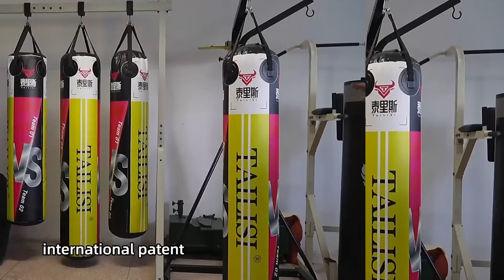Aqua-Air Punching Bag | Water-Air Punching Bag from professional boxing bag manufacturer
Manufacturer of professional combat gears！
High Quality and Durable products for fighting Sports！
Experience the Tailisi Aqua Air Punching Bag: Innovative Design, Superior Feedback, Easy to Carry!

Welcome to Tailisi Sports, a trusted manufacturer in professional boxing target and combat equipment. Renowned for our commitment to innovation, research, and development, we provide durable punching bags designed to enhance skills and ensure safety during training.

What We Offer:

Professional Free-standing Boxing Bags
AquaAir Punching Bag
Aqua Bags
Boxing Bob (Punching Dummy)
Freestanding Boxing Reflex Bags
Rapid-reflex Spinning Bar
Focus Pads and Sparring Strike Pads
Adjustable Soft Kettlebell
Adjustable Medicine Ball
Smart Sports Tracking Watches

Quality and Innovation at Its Best:
Our products undergo rigorous testing and refinement to meet the highest standards of functionality and durability. This commitment to excellence has positioned Tailisi Sports as a leader in the boxing target market.

Our Promise:
We continue to forge long-term partnerships with global brands and sports professionals, bringing innovative solutions and the latest technology for boxing and combat sports.

Interactive Content on Our Channel:

Workshop Tours and Manufacturing Insights
New Product Launches and Hot Sale Highlights
Professional Product Evaluations
Installation Guides
Destructive Testing Videos
Product Usage Scenarios and Effects

Gear Up for Sports - Tailisi Sports!

As a professional boxing bag manufacturer, Tailisi Sports has always been dedicated to developing innovative punching bags to address market pain points. While our vertical EPE foam punching bags deliver excellent training results, their large volume and high transportation costs have posed challenges. In our pursuit of solutions, we've successfully overcome material and production challenges this year, resulting in the development of a new type of punching bag that is lightweight, easy to fill, durable, and meets the demands of professional boxing and combat training.

Tailisi Aqua-Air Bags are not only suitable for professional boxers and combat trainers but also widely used in fitness clubs, home gyms, and mixed martial arts training centers.  Tailisi Aqua-Air Bag supports daily workouts, aerobic classes, technical training, and sessions tailored for teenagers and children.

Tailisi Aqua Air Punching Bag — the perfect blend of innovation, performance, and convenience
-Compact Transport, Full-Size Utility:
Transport Volume: Only 15% of its full usage volume.
Usage Volume: Inject water and inflate to 100% during use.
Benefit: Easy to transport and store, maximizing utility when in use.
Lightweight Transport, Adjustable Weight ( 45kg to over 90kg )
Transport Weight: Only 5-8kg.
Usage Weight: Adjustable from 45kg to over 90kg.
Benefit: Lightweight for easy handling and transport, with adjustable weight to suit various training needs.

Superior Punching Performance and Convenience:
Traditional Punching Bags:  Conventional punching bags are often filled with sand, rags, or sponge, which can result in issues like hard clumps, deformation, or inadequate resistance.

Patented Technology:  Tailisi Aqua Air Punching Bag’s unique patented technology enables the use of water and air as filling materials. By adjusting the water volume, you can control the bag’s weight, while regulating the air pressure allows for fine-tuning of its hardness.
Benefit:  This innovative approach ensures consistent resistance and realistic rebound. Whether filled with water or air, the bag distributes force evenly, providing suitable resistance and power feedback. It’s ideal for strength and technique training without the drawbacks associated with traditional bags, such as deformation or insufficient resistance.

Materials: The Tailisi Aqua Air Punching Bag is expertly crafted from specialized PVC material, the same high-quality material used in constructing inflatable boats. This guarantees not only durability but also airtightness, ensuring it can withstand the demands of intense training sessions without compromise.

Craftsmanship: Meticulously assembled with precision, the bag undergoes advanced electric welding techniques for seamless integration. To further enhance its durability, the interfaces are reinforced with triple-layer electric welding fusion, providing exceptional airtightness and resilience against powerful impacts.

Perfect for:

Home gyms
Martial arts studios
Boxing enthusiasts seeking a more effective and versatile training regimen
Elevate your training sessions with the Tailisi Aqua-Air Bag – your new partner on the journey to becoming a stronger fighter.